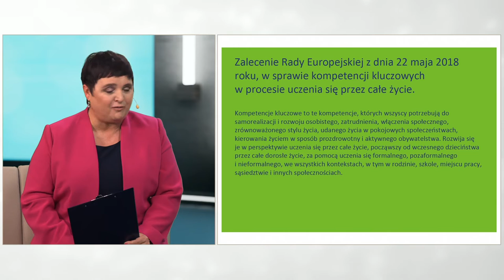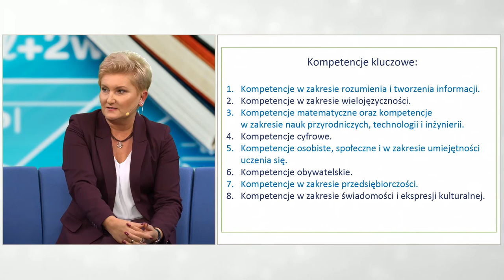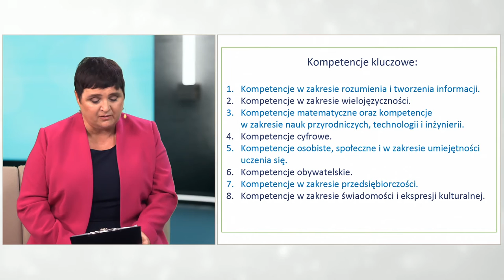Nie taki diabeł straszny, czyli o kształceniu kompetencji kluczowych u uczniów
Webinarium dotyczy kształcenia kompetencji kluczowych w pracy z uczniami. Uczestnicy rozważają, czy kształcenie kompetencji kluczowych jest  rzeczywistą potrzebą, czy trudnymi do urzeczywistnienia zapisami w Dzienniku Urzędowym Unii Europejskiej.

Ekspertki zastanawiają się: czy, dla kogo, dlaczego, kompetencje kluczowe są ważne; opowiadają o własnych interpretacjach zagadnienia i przede wszystkim, o własnych doświadczeniach z nimi w pracy w klasie.

Moderatorka: Janina Stojak

Ekspertki: Katarzyna Młodożeniec, Agnieszka Karlak

Webinarium realizowane w ramach projektu „Zapewnienie dyrektorom i innym osobom pełniącym funkcje kierownicze w mazowieckich szkołach i przedszkolach wsparcia szkoleniowo-doradczego w zakresie przywództwa edukacyjnego w kształceniu kompetencji kluczowych uczniów poprzez system placówek doskonalenia nauczycieli” realizowany jest w ramach Programu Operacyjnego Wiedza Edukacja Rozwój 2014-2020 współfinansowanego ze środków Europejskiego Funduszu Społecznego w ramach działania 2.10 – Wysoka jakość systemu oświaty." Projekt nr POWR.02.10.00-00-3010/17"